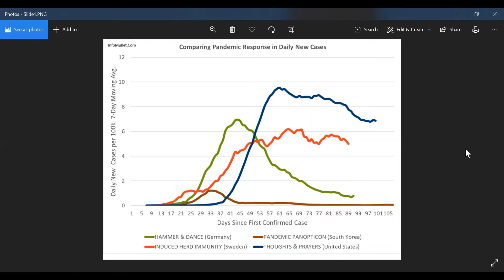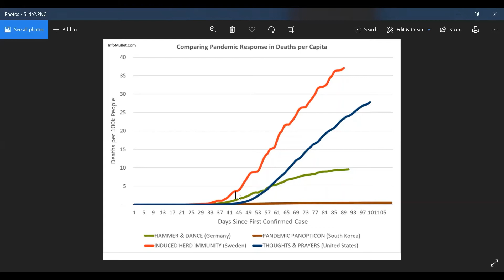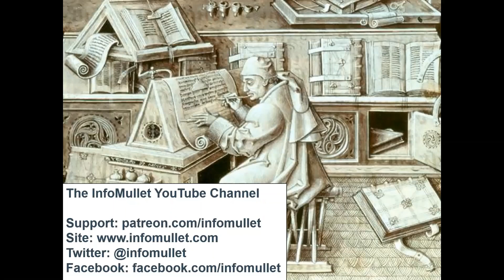MulletClipping: Comparing COVID19 Respones US Sweden Germany and South Korea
Comparing per capita death rates and infection rates show how the US and Sweden are performing worse against their peers for failing to select the right pandemic response.

This video was originally broadcast as part of the FB Live Ask Me Anything, “Chaos is not a Ladder out of the Pandemic”, broadcast on May 20th, 2020. Topics include:

Chaos is not a Ladder Out of the Pandemic

Comparing pandemic responses between Germany, South Korea, Sweden and the United States

Review of US Deaths Forecast made in early & late March through May 15th

Review of State level R0 Levels and what they mean as we continue to reopen

 “Six Feet Social Distance” is the wrong way to think about COVID19 safety and safe practices

White House reverses course and allows release of more prescriptive CDC Guidance

White House threatens to pull 40K National Guard deployed on COVID19 responses so benefits for deployment can be denied

Audience Questions

SUPPORT: Help bring more context to the news by becoming a Mulleteer subscriber

White House threatens to pull National Guard support and deny benefits

SAFETY
Understanding COVID19 Risks and Creating Safe Practices to Minimize them:

“Is that your Final Answer?” CDC Guidance